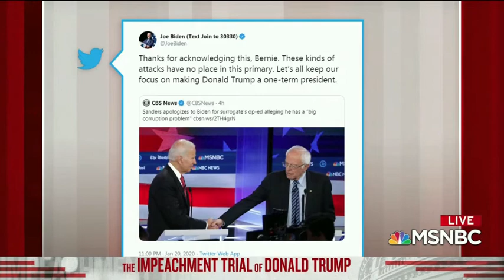Morning Joe crew rips Bernie Sanders dirty campaign tactics: 09.21.20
Morning Joe crew rips Bernie Sanders dirty campaign tactics